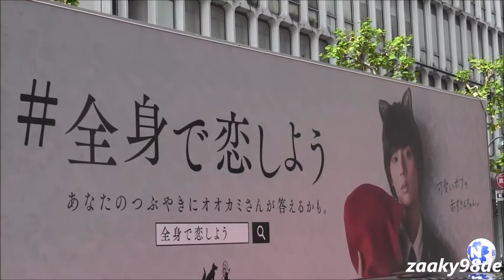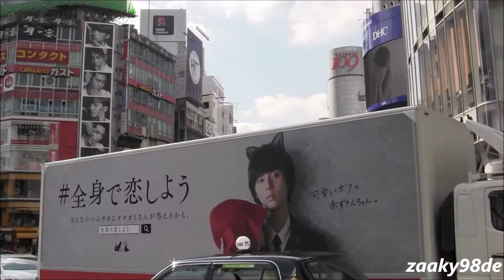Advertisement trucks of Ginza-Calla "Fuzigaya of Kis-My-Ft2"